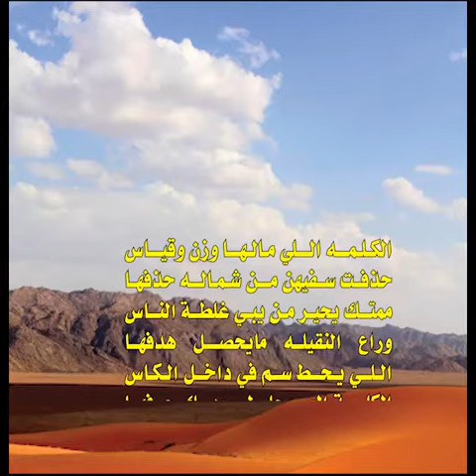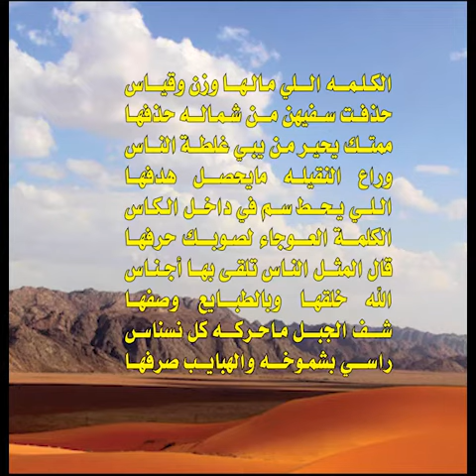ان الشاعر عوده ناصر قبلان العنزي